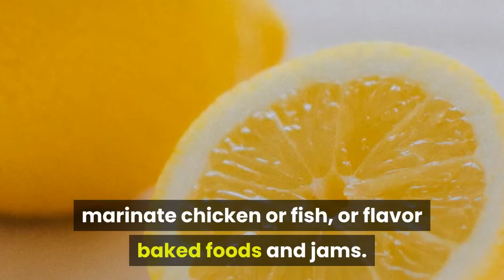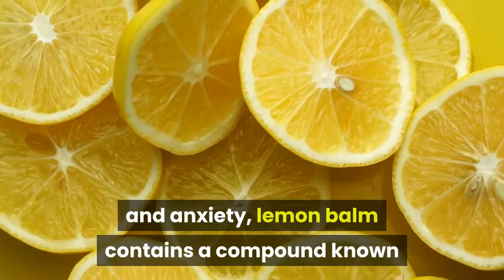Health Benefits Of Lemon Balm